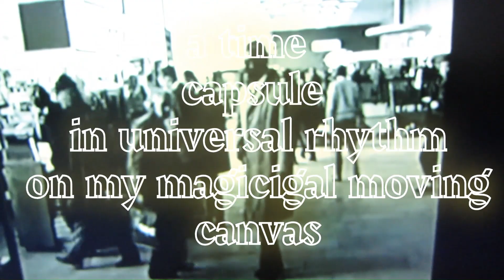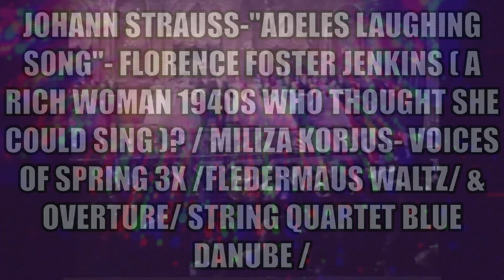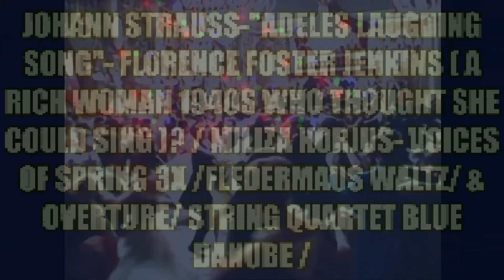musimages 3079 johann strauss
time capsule in universal rhythm On my magic moving canvas
WHEN VIEWING?

& spread the word. now in new SUPER PANA RAMA DEELUX
VISTA VISION 3 layer PLUS sammy view
this is one of theeee great resources for
instant access to the worlds music and words and images
 just tune in regularly and rotate the styles and you will be hooked
 just like me. if you would allow me to  make these
a great deal by the blocking of certain valuable artists
 I feel I am playing "the best of the best". hope you agree?
and keep watching and listening ok?